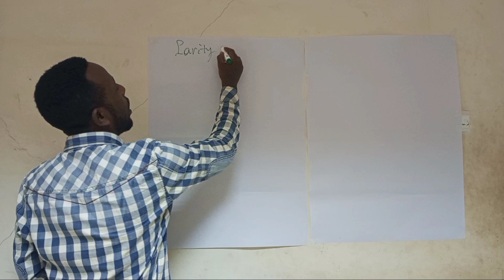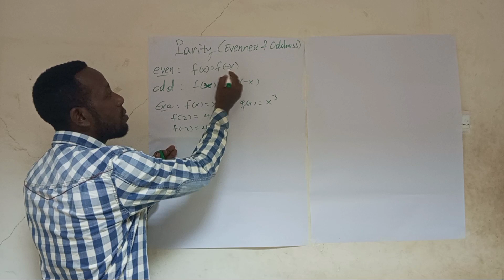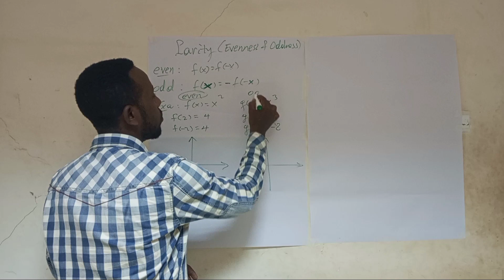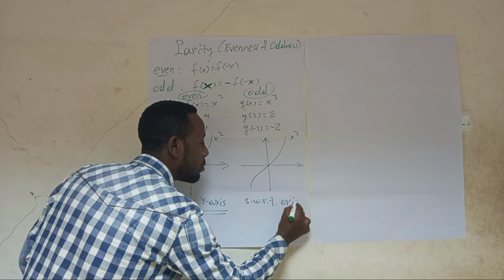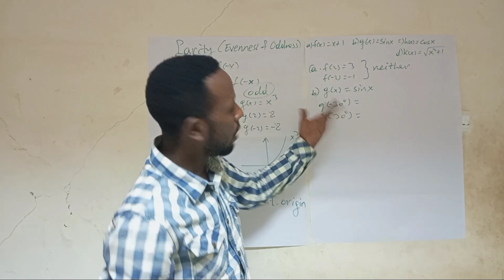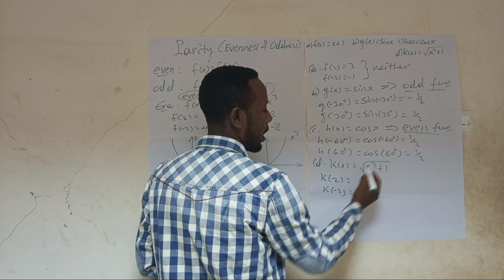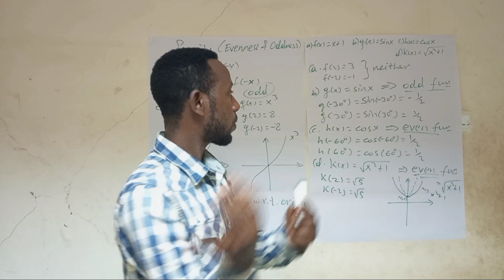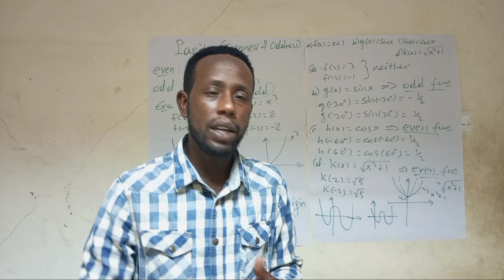Parity of Functions(Evenness or Oddness)/ Grade 11, unit 1